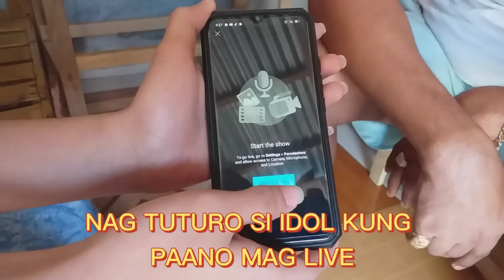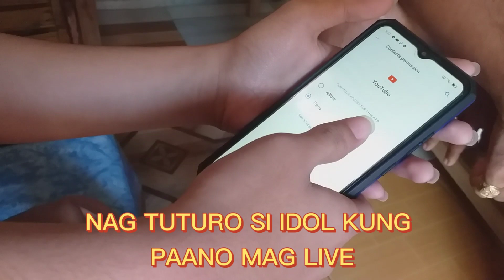JOJOALVASANcolove VLOGER NA MATULONGIN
jojo alvasan